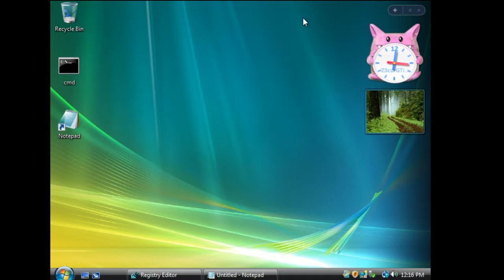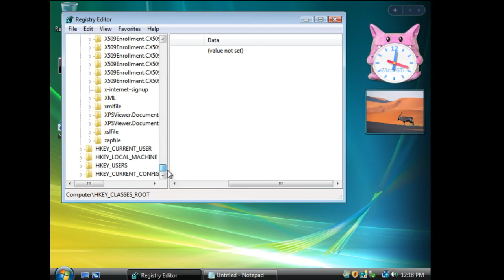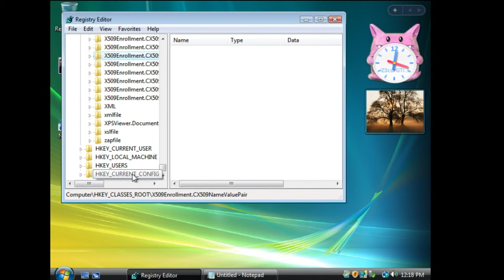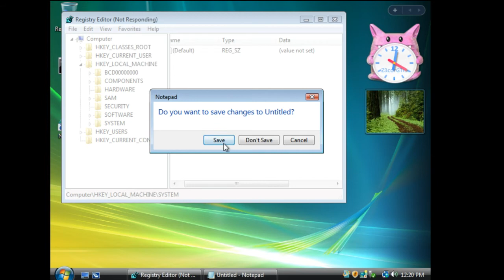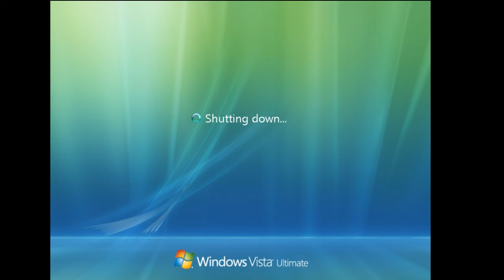NISZCZENIE VISTY ULTIMATE :o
🔥 NISZCZENIE VISTY ULTIMATE! 🔥
Pamiętaj, żeby odwiedzić mnie na moich social mediach!
Instagram: zecorgowykociaczeq - podałam nazwę, bo link się zgubił
Spodobao się? Daway lajkacza! 🔥